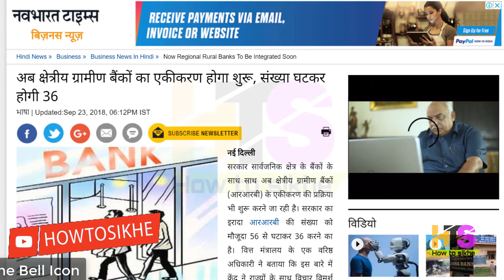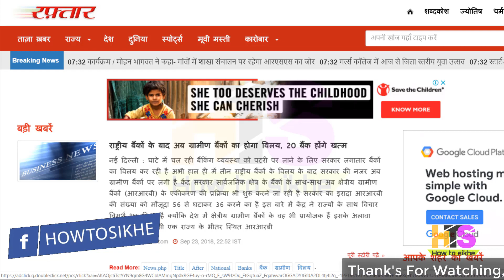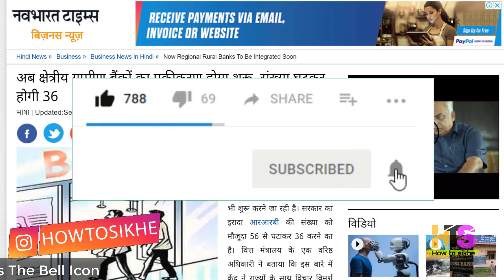सरकार का बड़ा ऐलान अब 20 बैंक होंगे खत्म | Govt to Start Merging Regional Rural Banks (RRB) 2018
*My Laptop*

*My Smartphone*

*My Tripod*

*Queries solved*
1) Bank of Baroda,Vijaya Bank and Dena Bank to be merged
2) Government to merge Bank of Baroda, Vijaya Bank, Dena Bank
3) Banking Merger: Dena, Vijaya, Bank Of Baroda To Merge
4) Bank Merger News
5) सरकार का बड़ा ऐलान : देना, विजया और बैंक ऑफ बड़ौदा का होगा विलय, बनेगा देश का तीसरा सबसे बड़ा बैंक
6) Bank of Baroda, BOB,Dena Bank,Vijaya Bank,
7) fd interest rate 2018
8) fixed deposit interest rates
9) today breaking news hindi
10) National,Banks,बैंक,ग्रामीण,विलय,बैंकों का विलय
11) now regional rural banks to be integrated soon
12) ग्रामीण बैंक,आरआरबी,RRB,regional rural banks,Integration of Banks,indian banks
13) after national banks govt to start merging regional rural banks